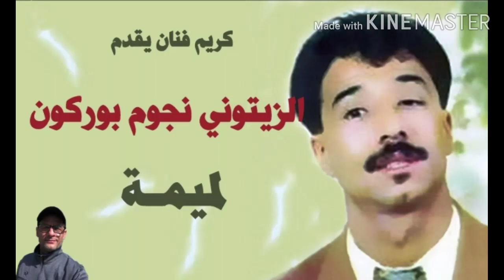كريم فنان يقدم الزيتوني بوركون /الميمة/ عزف ميلود الغربةzitouni bourgogne